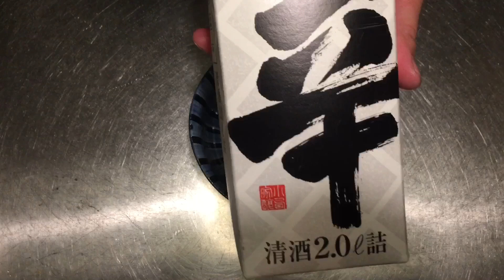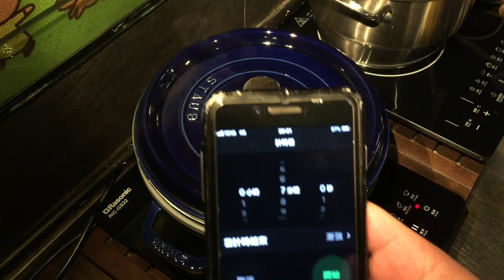《一個，人的晚餐。》之 對自己好啲啦鮑魚 2019-01-23